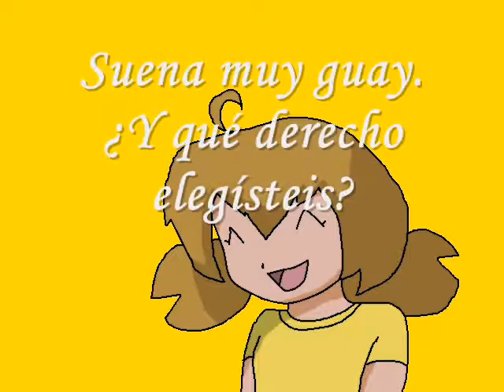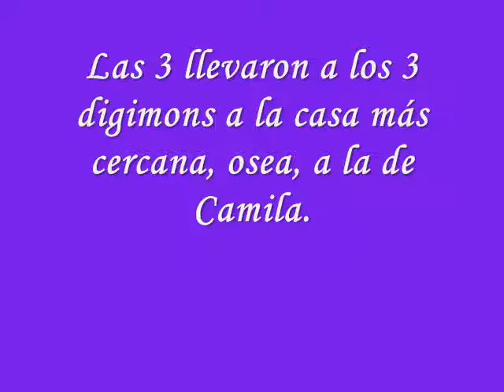Digimon Blade Storm Capítulo 09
Lo que le pasó a Camila, lo de la representación, me pasó a mí en realidad, pero hoy.

*Miniatura hecha por Tataya (WKyuremFuture) en diciembre de 2024.